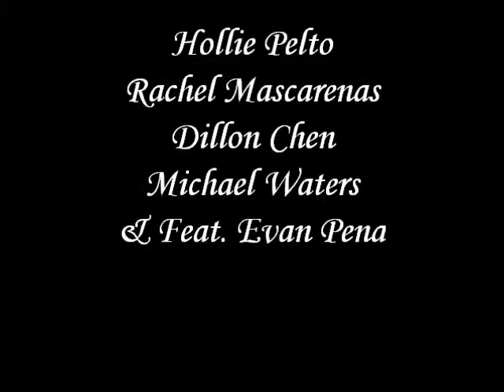the great gatsby